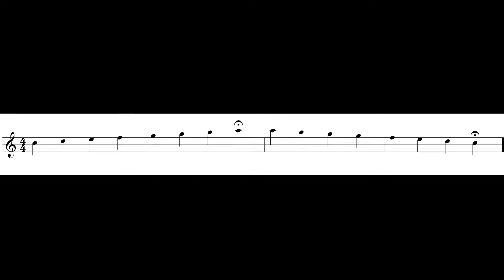Flauta para Iniciantes - Escalas e Arpejos na 2ª Oitava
🌟 Bem-vindo à Academia Inspirart! 🌟

Aqui, você encontrará conteúdos incríveis para flautistas de todos os níveis, com dicas, técnicas e aulas que vão transformar sua experiência musical. Nosso objetivo é ajudar você a tocar flauta com confiança e qualidade!

🎶 Sobre o Festival de Verão Essência do Som:
Participe do nosso evento exclusivo de 5 dias, onde você aprenderá com o renomado professor Tiago Meira. Domine os 4 Pilares da Essência do Som e descubra como praticar de forma eficiente para acelerar sua evolução musical.

💥 Inscrições abertas por apenas R$37!

🎵 Vamos juntos nessa jornada musical! 🎵